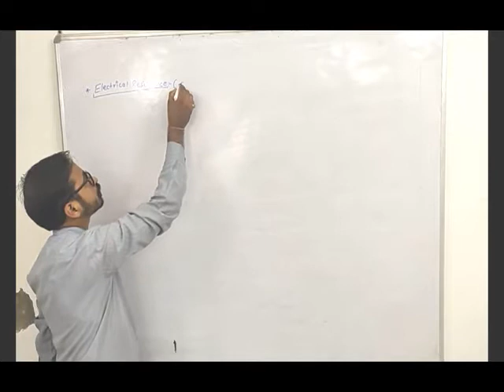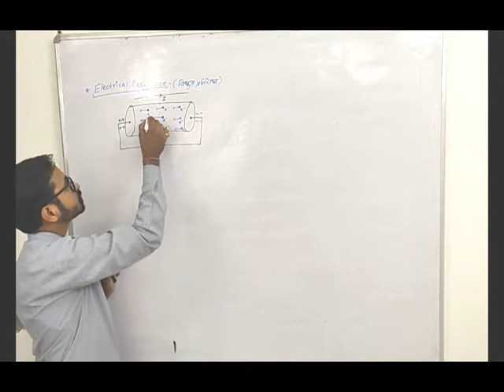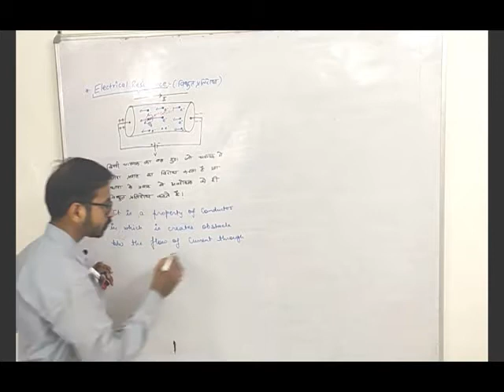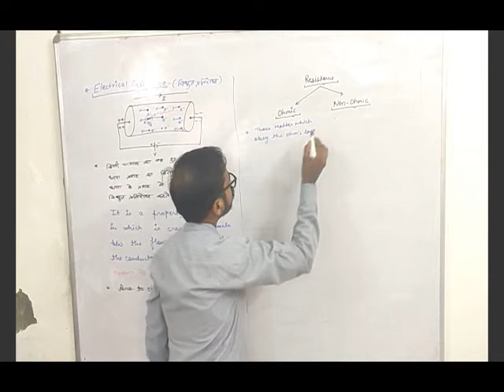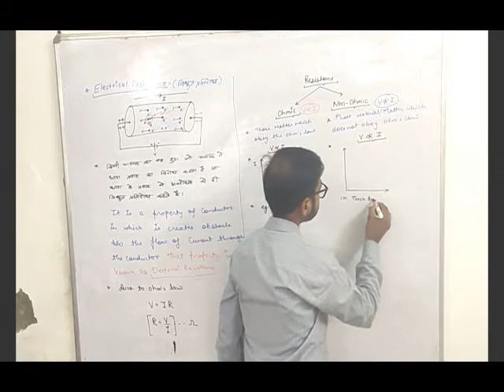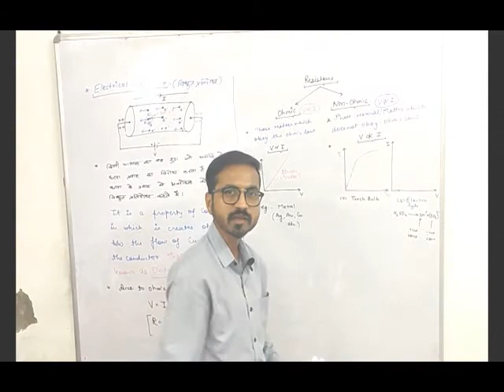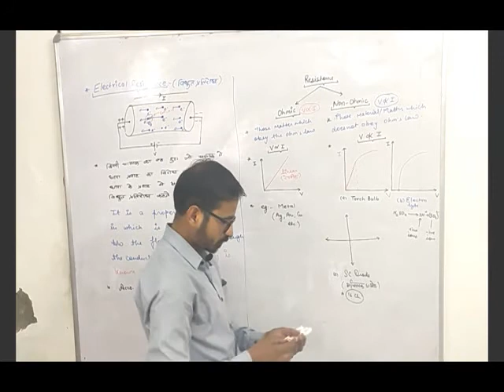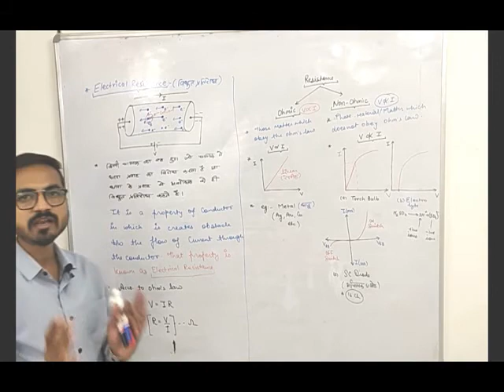CLASS12 PHYSICS CH 5 CURRENT RESISTANCE